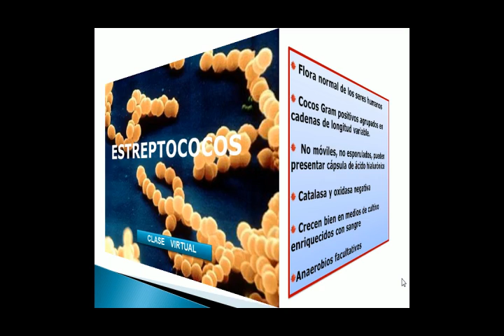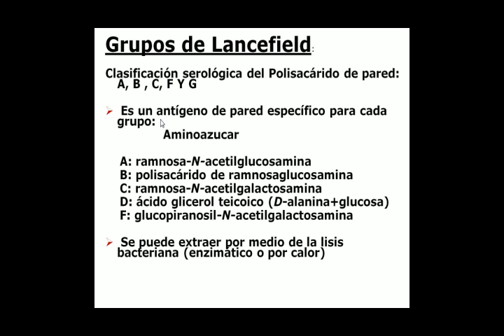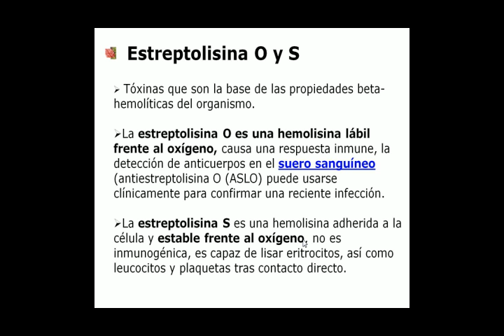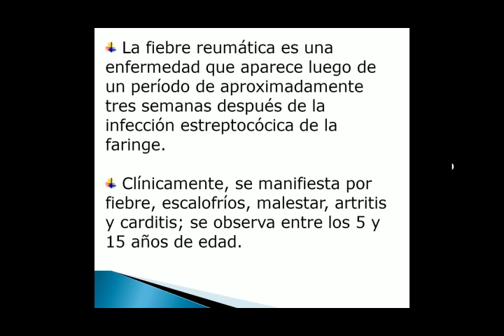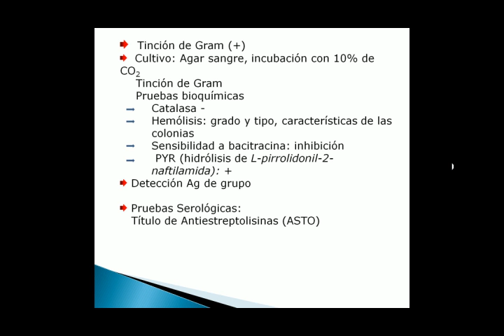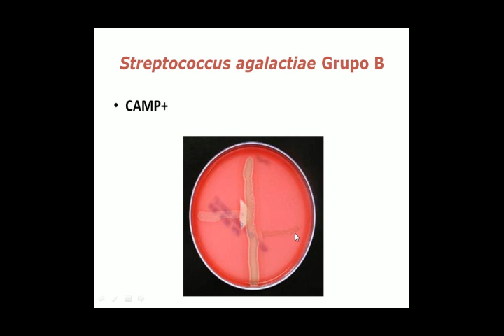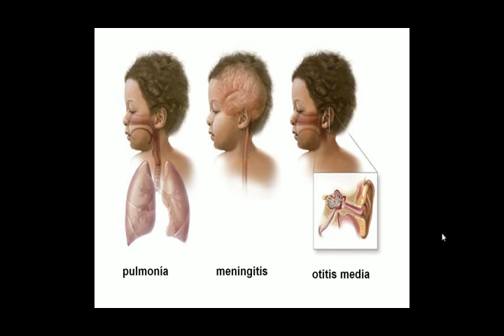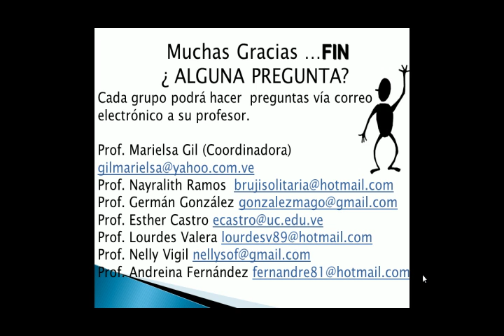Clase virtual de Streptococcus